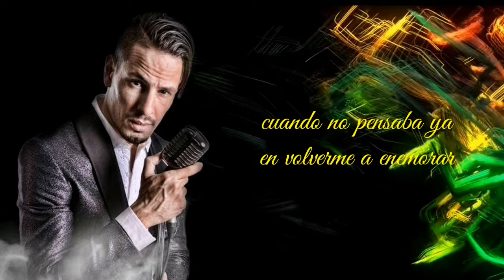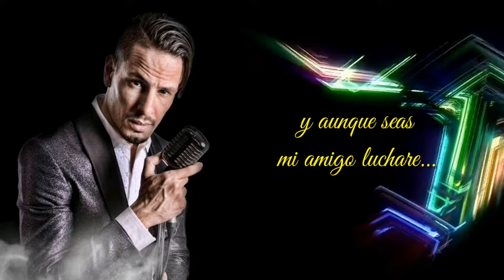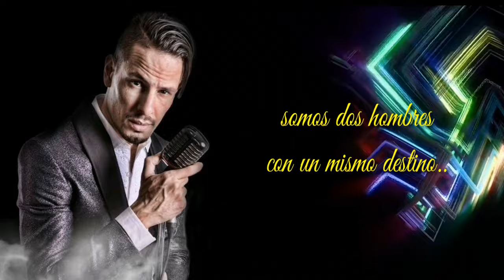Walter Encina x Rodrigo Tapari - Dos Hombres y un Destino